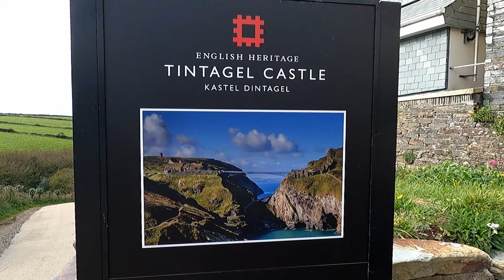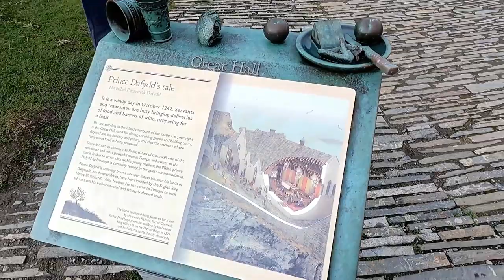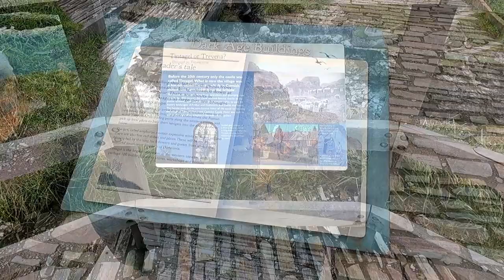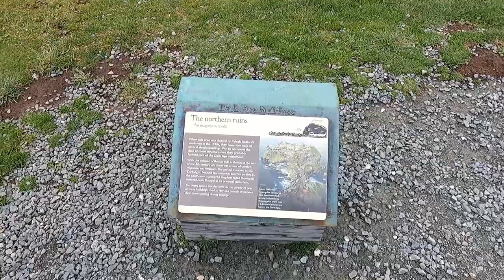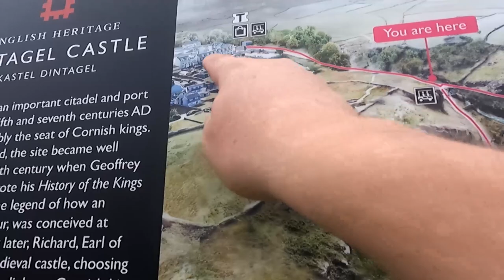Cornwall Holiday Vacation -Tintagel Castle Tour - Staycation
Video tour of Tintagel Castle, Cornwall. Probably one of my personal favourite trips of the week. The scenery is breathtaking and I think this is a must see if you are taking a break in the UK to Cornwall. Not for the faint hearted, but a great experience. Thank you, John G.

Note, shot on a GoPro Hero 9 Black. Pretty basic settings but as it's new to me I'm still looking at various settings for various scenes.

John.